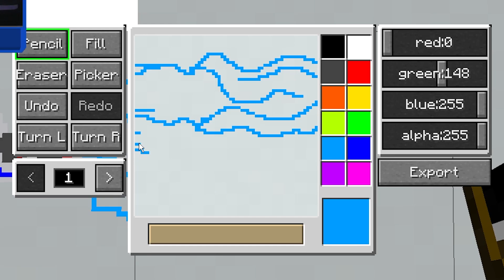TUDO QUE EU DESENHO APARECE NO MINECRAFT!!! PARTE 14 *Security Breach*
Sp33dy e seu amigo pedoro participam de um desafio aonde tudo oque desenham aparece no mundo do minecraft inclusive os animatronics de FNAF .

🔴 PARTICIPANTES 🔴

Pedoro

PurpleMoon